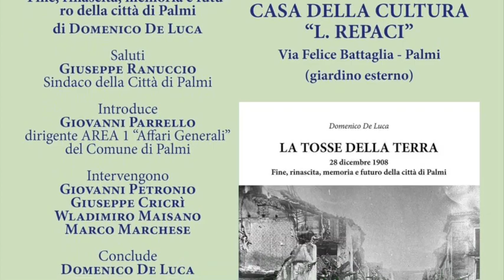Presentazione de "La tosse della terra" di Domenico De Luca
Presentazione del libro "La tosse della terra - 28 dicembre 1908, fine, rinascita, memoria e futuro della Città di Palmi" di Domenico De Luca, edito da Officine Editoriali da Cleto - Prefazione di Giovanni Petronio - 21 luglio 2023 -  Casa della cultura "L.Repaci" - Palmi (Rc)